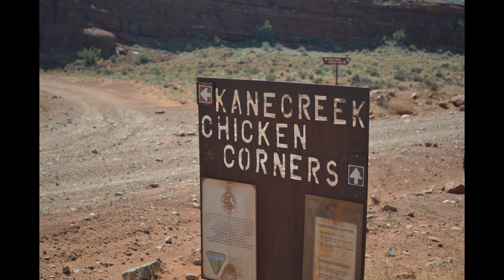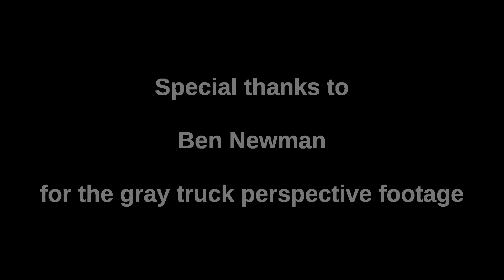Moab 2012 - Day 2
2012 Easter Jeep Safari.  Kane Creek trail.  Video was put together with Kdenlive using openSUSE Linux.  Special thanks to Ben Newman for the use of his video footage from his gray Tacoma truck